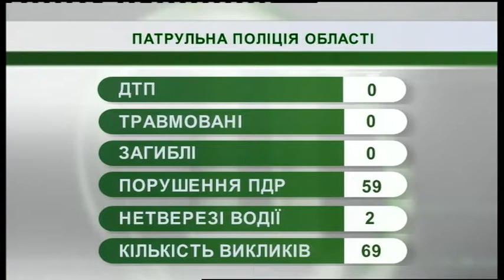15.08.2019. Новини. 07:30